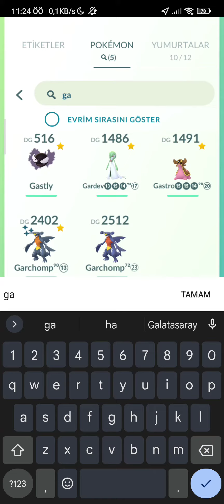✨Shiny Magikarp!!✨ Pokémon Go Vahşi Shiny Magikarp!shinygyarados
Herkesi Discort Sunucumuza Bekliyoruz!

festival pokemon go ditto pokemon ditto pokemon go shiny shiny shiny ditto shiny mew pokemon go istanbul pvp gbl go battle league pokemon go pvp pokemon go great league pokemon go ultra league pokemon go master league pokemon go premier pokemon go challanger pokemon go community day pokemon go spotlight pokemon go raid pokemon go mewtwo Mewtwo  Lucky trade Trade Pokemon takas Pokemon lucky trade pokestop nasıl açılır gym nasıl açılır xerneas